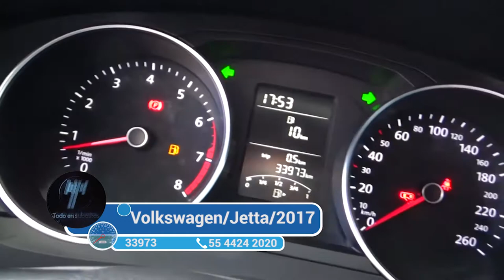Volkswagen / Jetta/2017 - 2534